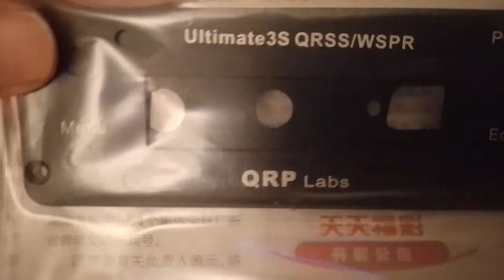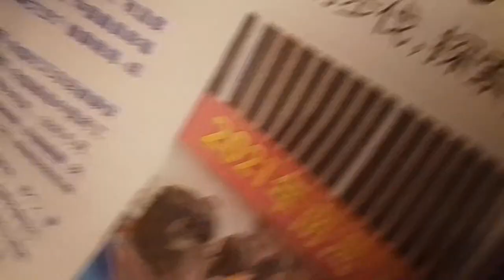Behuizing Ultimate3S binnen (PI7ETE) (I have the enclosure for the new PI7ETE beacon, Dutch spoken)